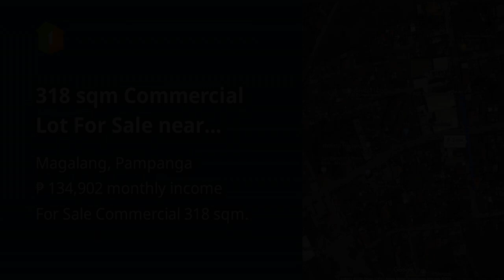318 sqm Commercial Lot For Sale near Magalang Public Market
318 sqm Commercial Lot For Sale near Magalang Public Market

Lots, Lands, and Farms For Sale in Magalang, Pampanga: Magalang, Pampanga